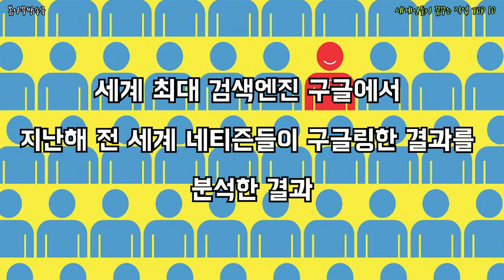세계인들이 꿈꾸는 직업 TOP 10